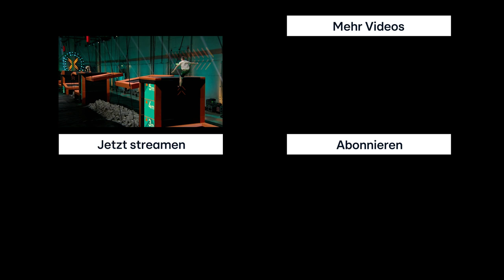Nasser 🤜 vs. 🤛 Vladimir - Das komplette Duell | Big Bounce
Welches Duell blieb euch besonders im Kopf? 🏁 Schreibt es uns in die Kommentare 👇